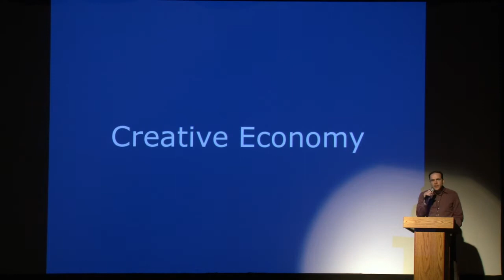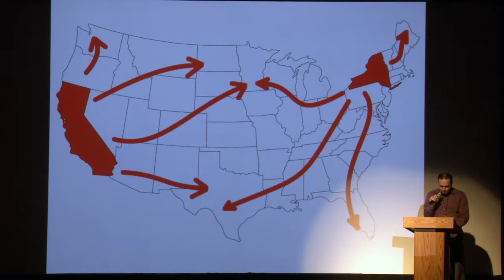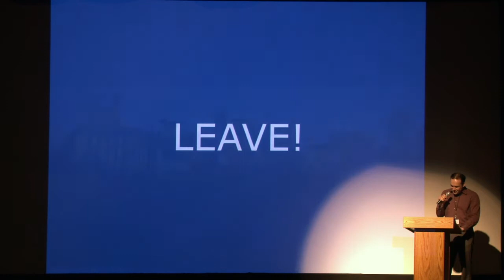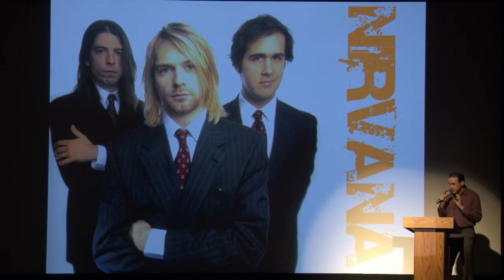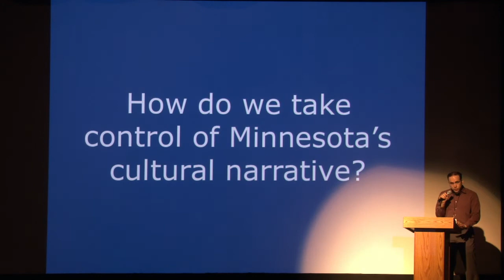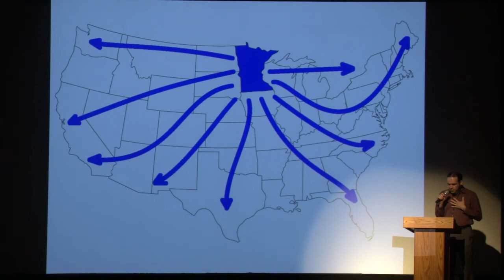John Heimbuch - Invest in Local Culture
John Heimbuch giving his his talk, "Invest in Local Culture" for Ignite Minneapolis 5 on May 29, 2013 at the Heights Theater